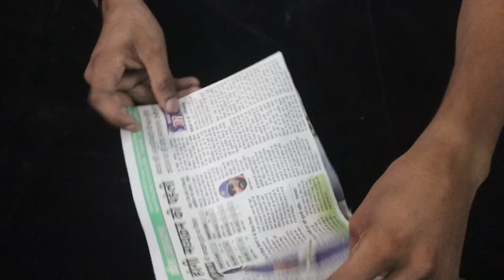How to make Paper Smoke Machine. How to make fog machine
How to make fog machine
homemade fog machine
homemade paper smoke machine
how to make electric smoke machine
homemade electric machine
how to make motor pump fog machine
homemade motor pump fog machine
how to make motor pump smoke machine
homemade motor pump smoke machine